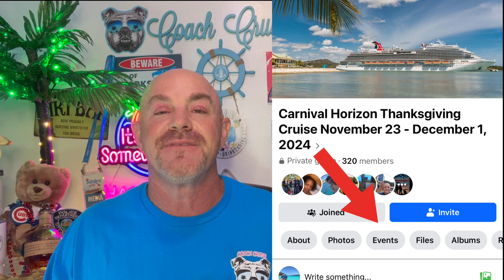HOW TO HOST A BAR CRAWL ON YOUR CRUISE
❤️ Love having Fun? Love to Party? Like some Adult beverages? Enjoy Meeting people that enjoy that too?

Then YOU need to host a barcrawl pubcrawl on your next cruise if someone hasn’t stepped up yet.

Worried it’ll be too difficult, don’t want the responsibility? It’s far easier than you think! I’ve hosted dozens of them and am giving you my championship playbook so you can run your own.

Appreciate you watching and wish you luck on hosting your Bar Crawl.

You can also join our FREE FACEBOOK GROUP by clicking this